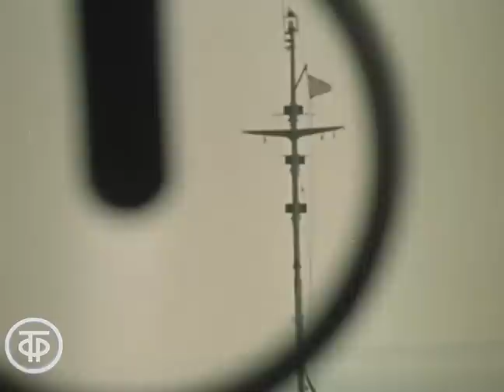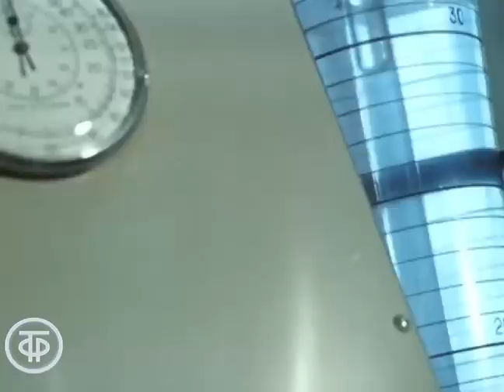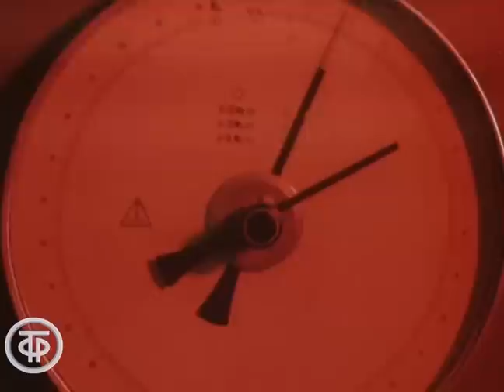По реке Лене. Документальный фильм (1979)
Об одной из крупнейших рек мира, настоящей жемчужине Северо-Восточной Сибири - великой сибирской реке Лене. Зритель совершит увлекательнейшее путешествие от истока до дельты реки, познакомится с чудесами природы на берегах реки, с городами Усть-Кут, Киренск, Якутск, Ленск, Мирный, Нерюнгри, Тикси и национальными традициями и обычаями народов Якутии.

Дальневосточная ст. кинохроники. По заказу Гостелерадио СССР, 1979

Автор сценария - А. Бирюков
Режиссер - Виктор Василенко
Оператор - А. Чешев